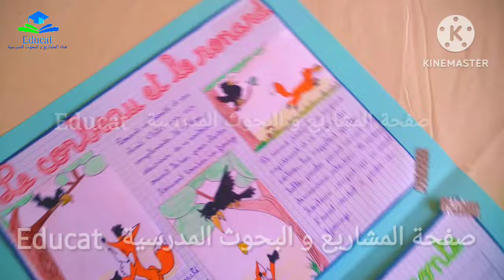rédiger le canevas d'un conte 1ere année college